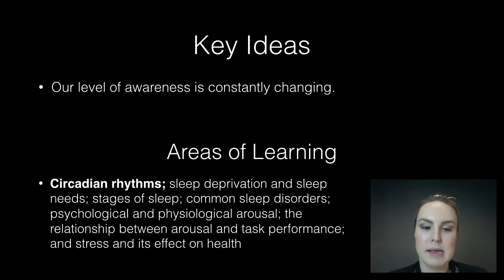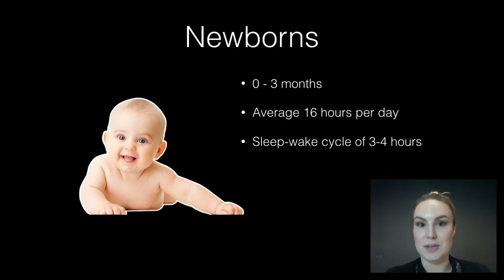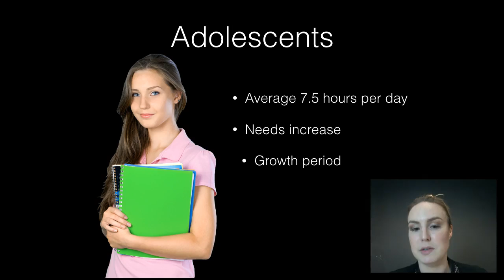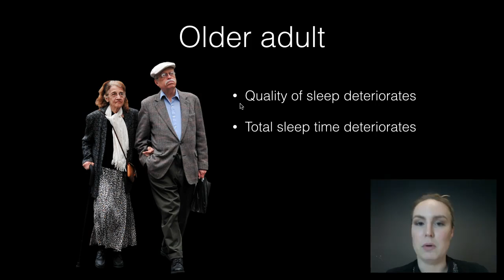Sleep Requirements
This video explains how much sleep we need at each stage of life, and also compares this to various other species.